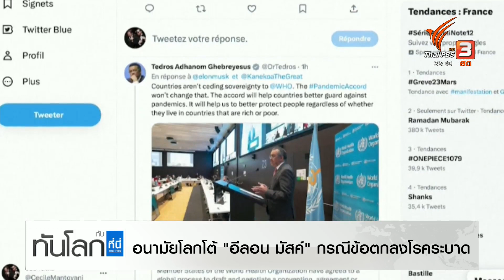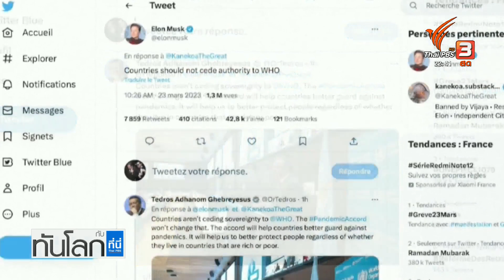World roundup 24 มี.ค.66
- เกาหลีเหนือทดสอบโดรนโจมตีใต้น้ำ
- อนามัยโลกโต้ "อีลอน มัสค์" กรณีข้อตกลงโรคระบาด
- ชาวสเปนเร่งอพยพหนีไฟป่าหลังลุกลามใกล้ชุมชน